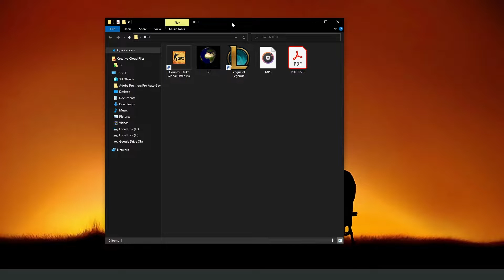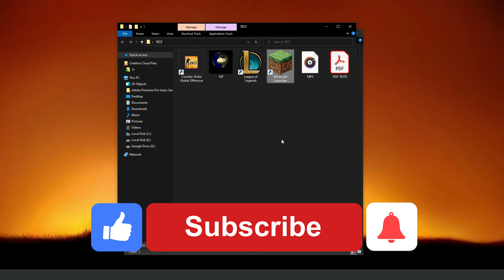How To Create Shortcut for Minecraft Launcher [EASY!]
In this video I will show you how to create shortcut for minecraft launcher.

I hope I have helped you with the video!